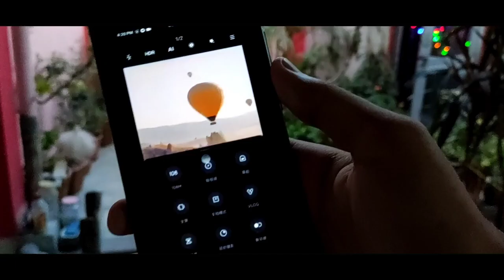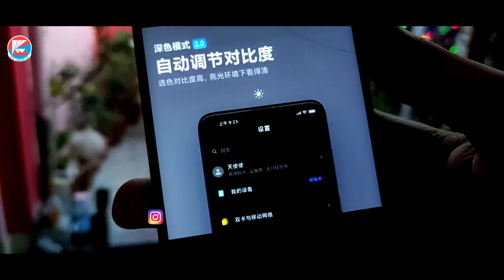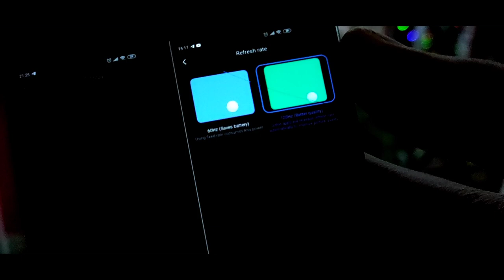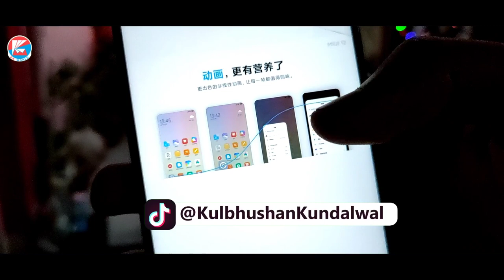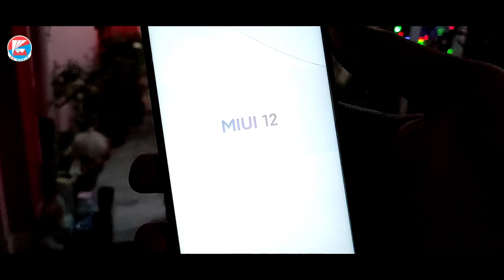MIUI 12 Features in Hindi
Topic Covers -
1- MIUI 12 Features in Hindi
2- MIUI 12 Update Leaked
3- MIUI 12 Leaks